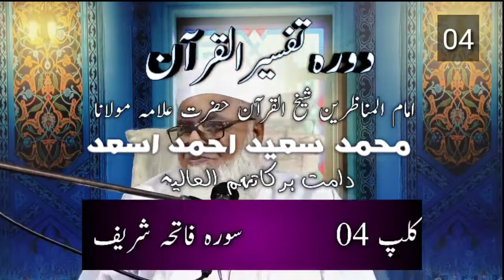DAURA E TAFSEER UL QURAN SURA FATEHA 4 BY ALLAMA SAEED ASAD |TAFSEER E QURAN PARA 1 | TAFSIRE QURAN